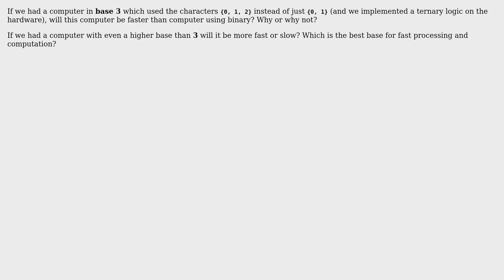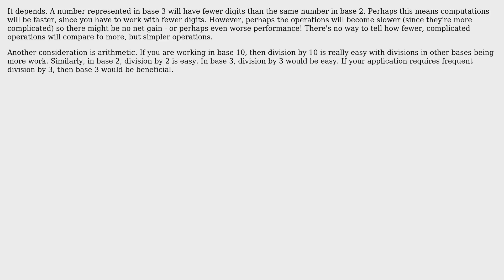Computer Science: Will ternary computers be faster than binary?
With thanks & praise to God, and with thanks to the many people who have made this project possible! | Content (except music & images) licensed under CC BY-SA | Music | Images & others | With thanks to user Tom van der Zanden user Raphael user Arulx Z and the Stack Exchange Network Trademarks are property of their respective owners. You are responsible for your own actions.